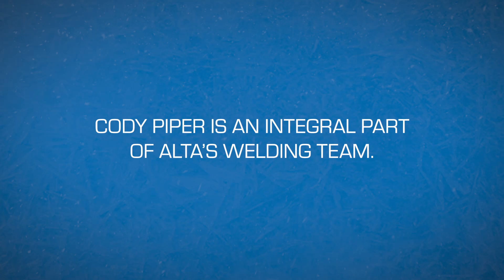ALTA Employee Spotlight - Cody Piper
Meet Cody Piper, a hardworking member of our Welding Team. For almost three years, Cody’s welded piping and structures for our EXPERT units, and loves getting to learn something from those who’ve “been in the business longer than I’ve been alive.” Thanks for your diligence of craft, Cody!

ALTA is an industry leader in refrigeration with their EXPERT units delivering the same cooling power as custom-built ammonia systems while using no water with the same annual power consumption. This synthetic refrigerant solution has helped our customers reduce long-term operational costs including power, water usage, and maintenance.